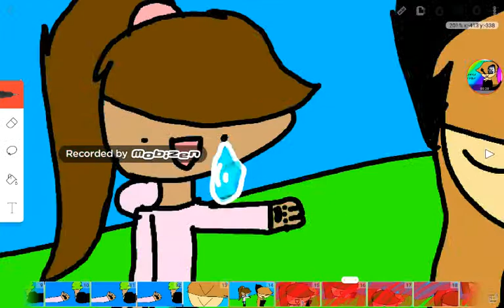Do you want ice cream? Meme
Poopopsosiosiokow